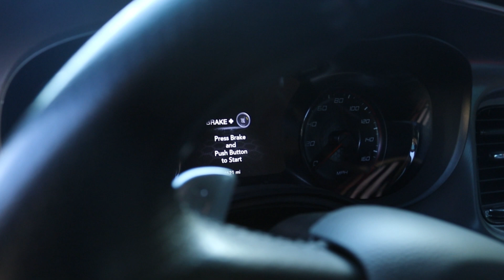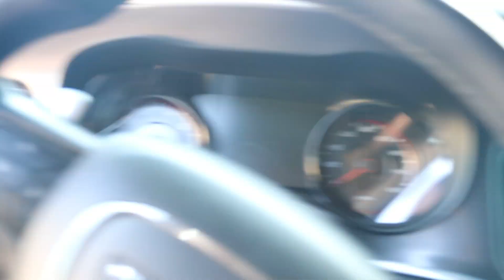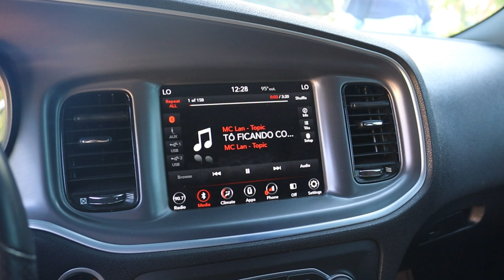MEU NOVO CARRO!!!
Pessoal esperem ter gostado do vídeo, sei que foi algo bem rápido mas os próximos serão melhores.

Olá amigos, eu sou o ABDUL IQBAL ajudem aí para o canal crescer.

Só vou voltar a postar se esse vídeo tiver 10.000 likes 😂😂

META DE SEGUIDORES 10.000 ATÉ O FINAL DO ANO

Deixem nos Comentarios o que acharam e o que devo melhorar.

Isso tudo pessoal muito Obrigado pessoal.